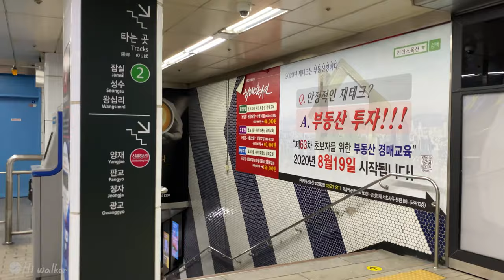[4K]Walk on Gangnam where it rains a little비가 조금 내리는 강남대로 rainy day gangnam_Healing seoul walk rain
It's lunch time.
I walked along Gangnam-daero where it rains a little.
There were not many people.
People's steps are light.
If you have time, take a walk.
It feels refreshing to walk among people.

이슬비 내리는 강남대로 주변을
워킹해 보았습니다. 점심시간이 지난후 사람들이
많지는 않았지만 걷는 발걸음은 가볍습니다.
틈틈이 시간내시어 여러분도 거닐어 보세요.
비때문인지 강남대로의 모습은 여유롭습니다.

Gangnam Station is a station in the Gangnam District and Seocho District of Seoul, South Korea, on the Seoul Subway Line 2. This station serves as a crucial transfer point between Line 2 and buses to all over Seoul and southern Gyeonggi Province. It became the northern terminus of the Shinbundang Line on October 29, 2011, the southern terminus being at Jeongja Station.
Both stations have two tracks and two side platforms.